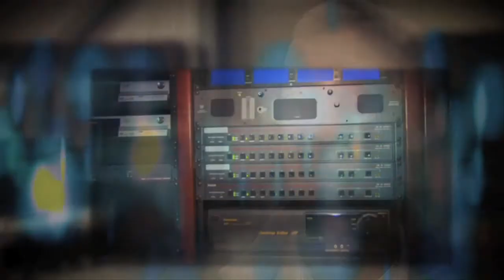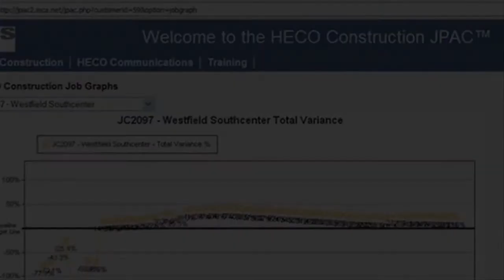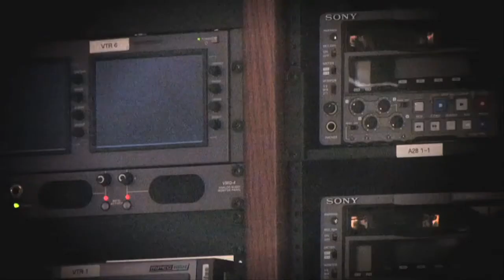4AM TV featuring Holmes Electric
When the Seattle Seahawks built a new headquarters and training facility... making it state of the art was a top priority.